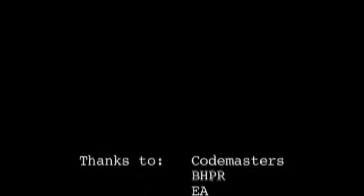TransylGamer: Episode 4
It's high-octane stuff in TransylGamer 4 with fast-paced Fuel, a change of direction for Need for Speed. Plus don't blink or you'll miss Split Second.  More from Count Pixel